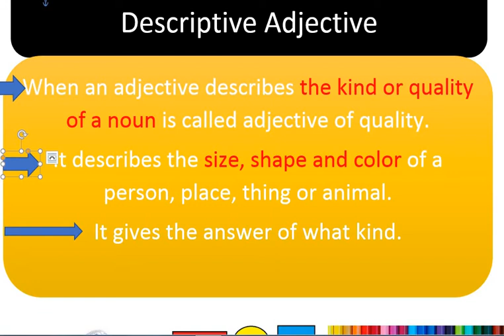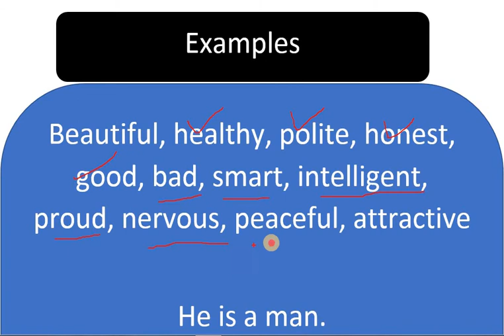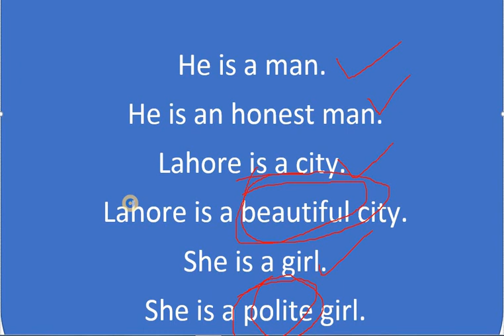Adjective of Quality| Adjective of Quality in English| adj Definitions With Examples| PPSC Grammar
In this video we discuss the adjective of quality and adjective of quality in english. This video is very important for one paper mcqs preparation. We discuss the adjective definitions with examples and we cover up the following topics: